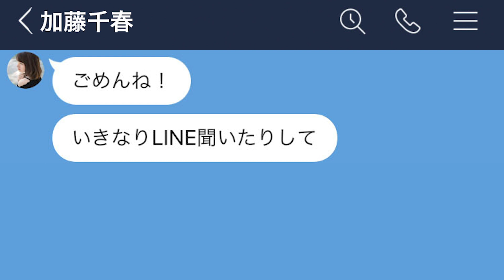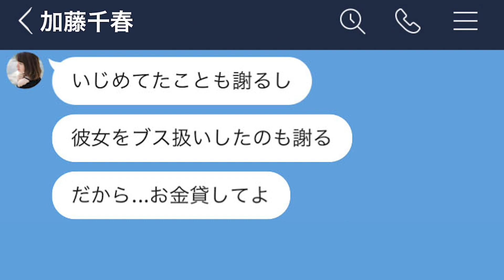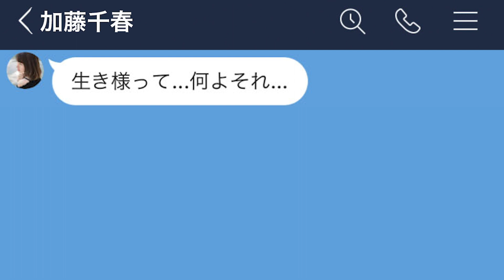【LINE】一流企業に入社した男が同窓会行ったら昔イジメてきた女から告白されたwww